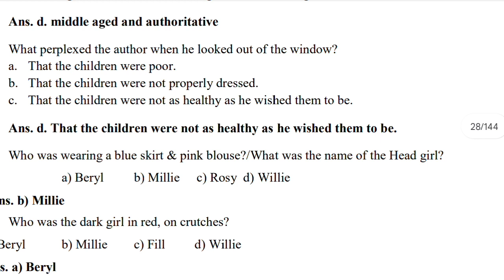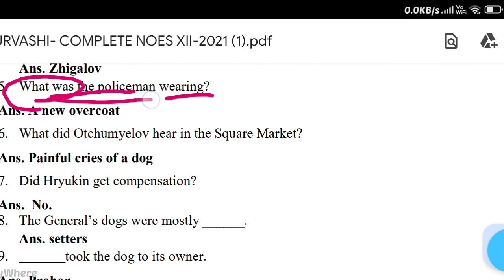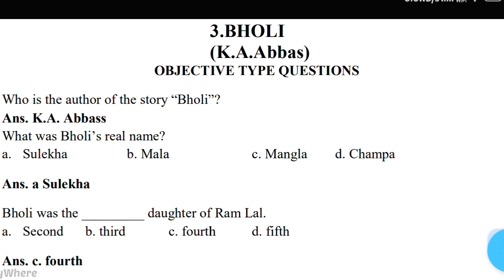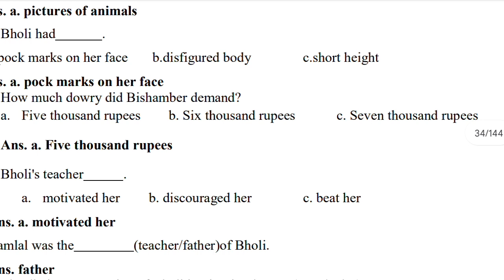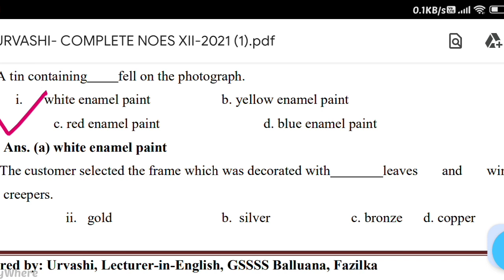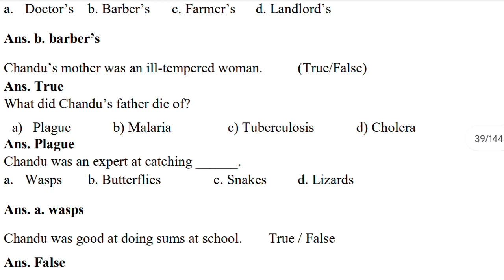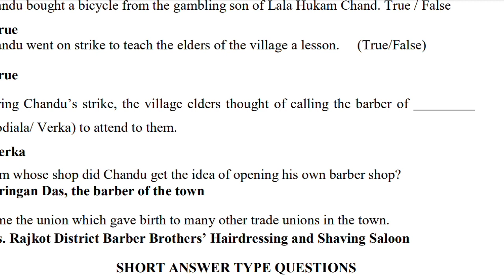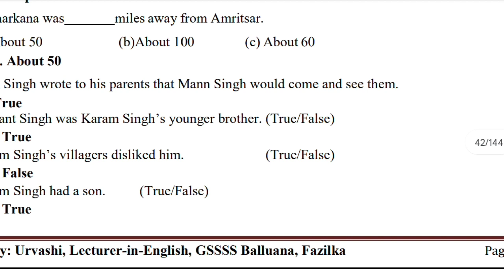CLASS12 ENGLISH PSEB SECTION C ONE SHOT OF ALL OBJECTIVE TYPE QUESTIONS OF ALL CHAPTERS For boards